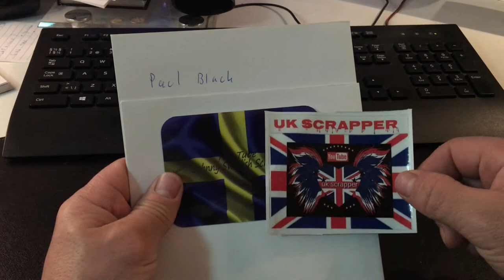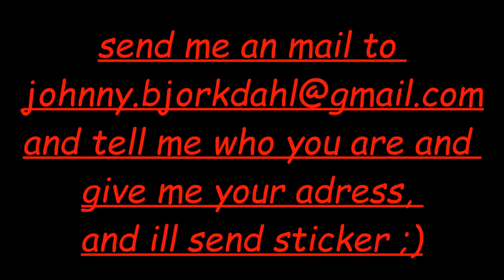Mailbox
a short video to some 4 ppl ;)